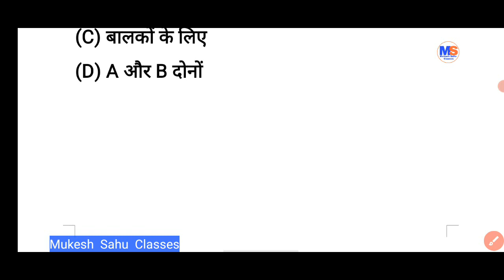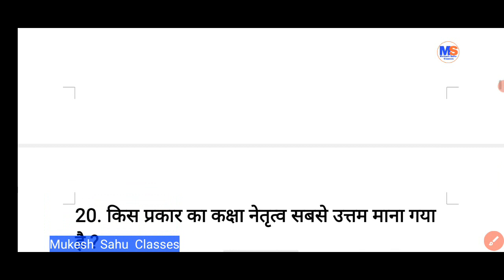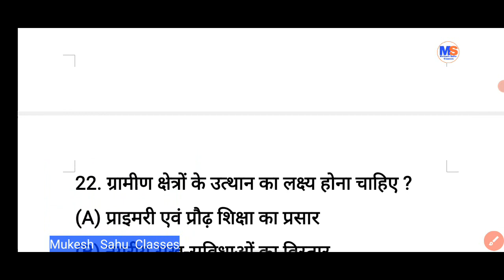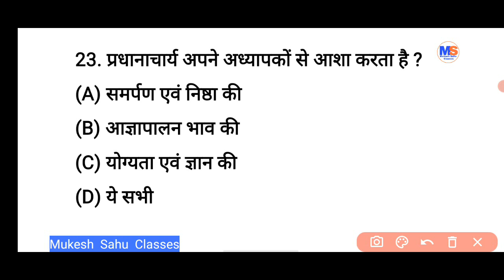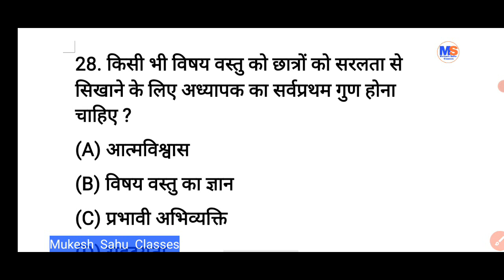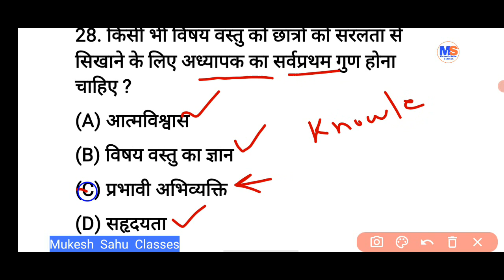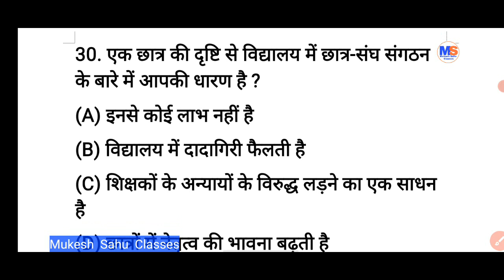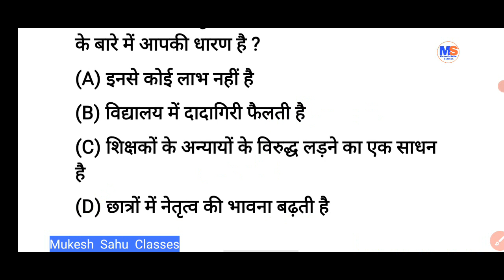शिक्षण अभिरुचि / Pre DElEd / Pre BEd / पार्ट 2 / प्री डीएलएड / प्री बीएड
is video me pre deled pre bed exam me puchhe jane wale shikshan abhiruchi ke prashn aur uttar btaya gya hai taki candidates ko idea mil sake.

धन्यवाद ! 🙏

All efforts have been made to make the information as accurate as possible.
Mukesh Sahu Classes will not be responsible for any damage caused by inaccuracy in the information available on this channel.
Designed, developed & hosted by Mukesh Sahu Classes, Raipur, Chhattsgarh, India and contents are owned by Mukesh Sahu Classes.
Copyright Mukesh Sahu Classes.
Please contact with your queries, comments, and suggestions about this channel.